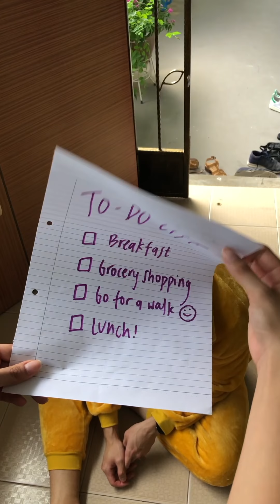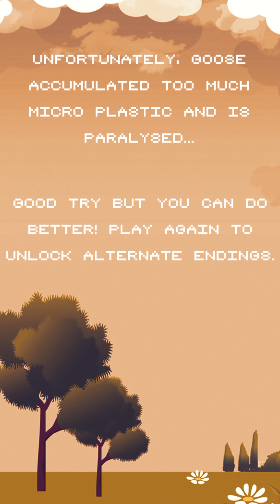Adventures of Goose (UnPackt)